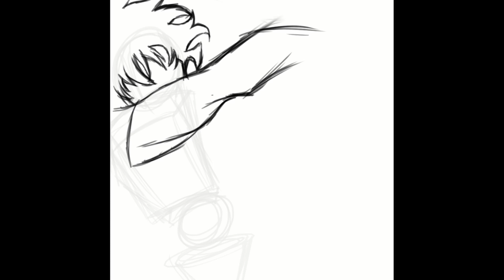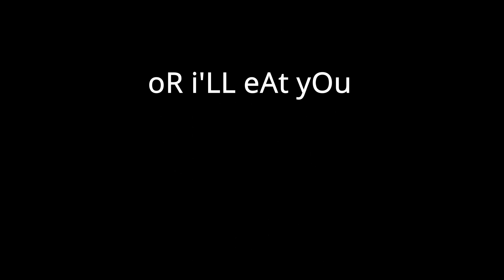How to draw sung jin woo digital drawing from solo leveling (time lapse)